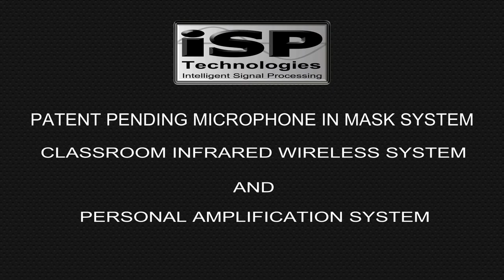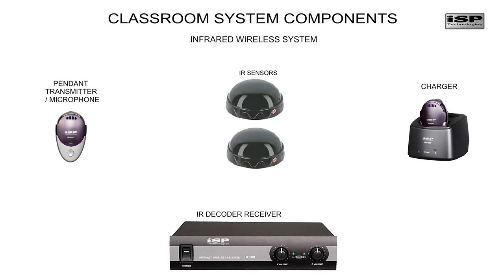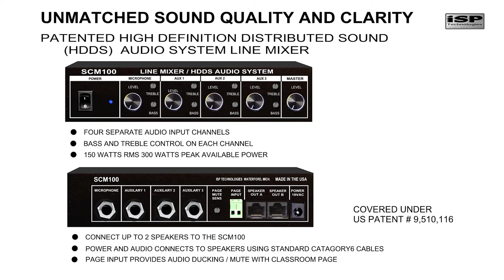ISP Mic-In-Mask Presentation